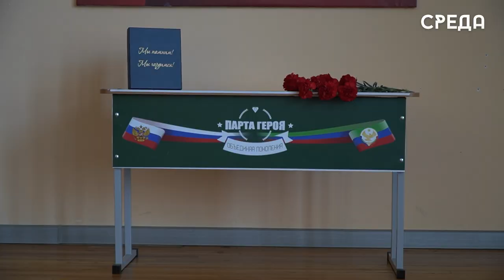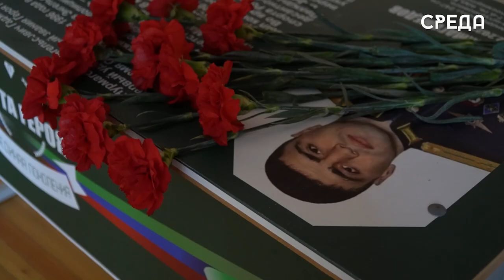Память Нурмагомеда Гаджимагомедова почтили школьники 14 лицея в день его рождения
В лицее номер 14 города Каспийска состоялось мероприятия в честь празднования дня рождения героя Российской Федерации, именем которого названо учебное заведение - Нурмагомедов Гаджимагомедов. Открыли мероприятие воспитанницы лицея патриотическим танцем «Молитва сыну».

Вскоре старшеклассники лицея №14 вынесли флаги России и Дагестана, а после чего прошло официальное открытие мероприятия под гимн Российской Федерации и нашей республики. Организаторы рассказали всем присутствующим биографию жизни героя и о его последних минутах.